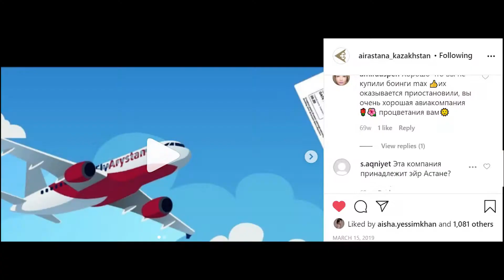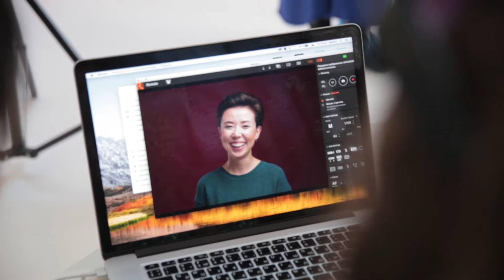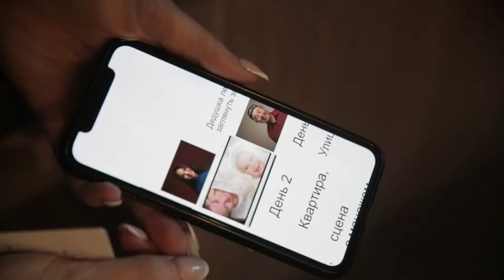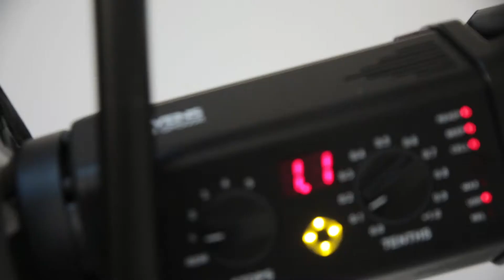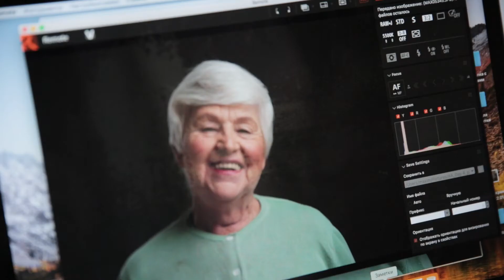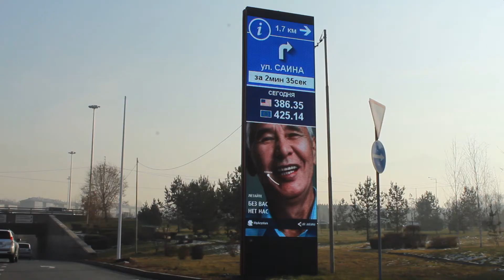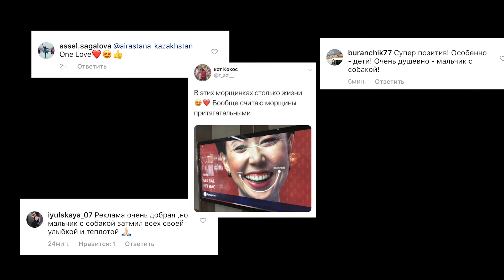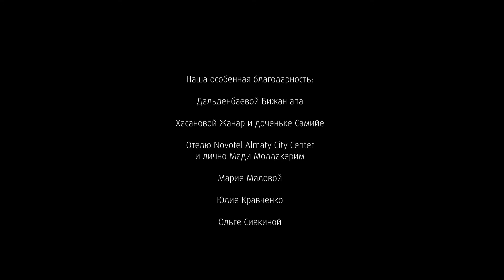Как создавалась рекламная кампания SMILE для Air Astana и Fly Arystan.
Друзья, я рада поделиться с вами нашим мини-фильмом о создании рекламной кампании Smile. Мы рассказали о том, с чего начинался проект, как проходил кастинг, как подбирался реквизит, по какому принципу выбирались локации, об особенностях работы с детьми и собаками, о каналах коммуникации и результатах рекламной кампании.